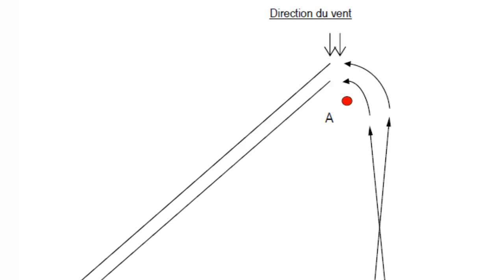Virage à la Bouée C